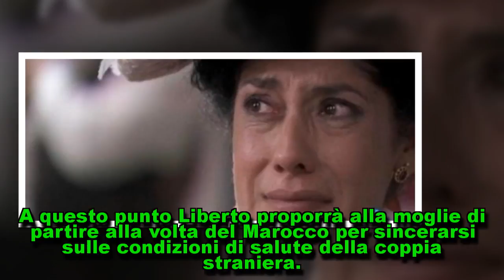Una Vita, trame maggio: Rosina riceve una visita inaspettata, ecco chi è